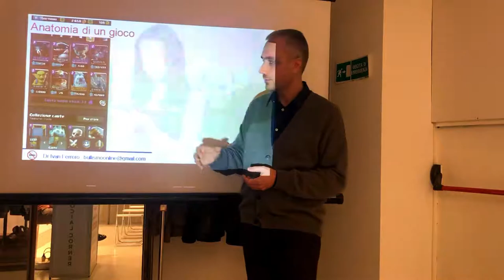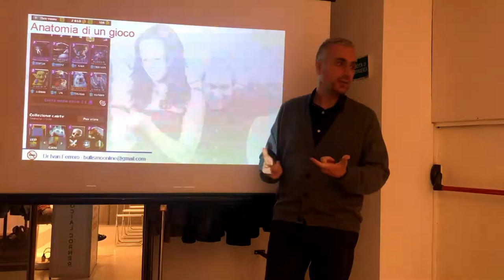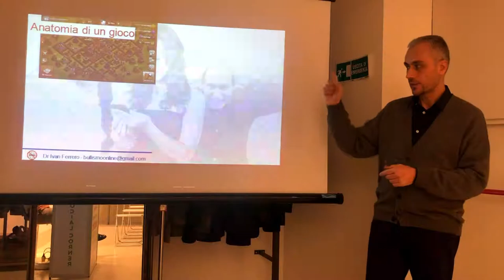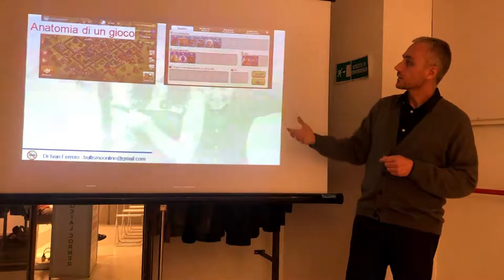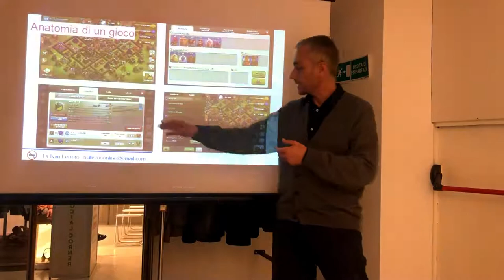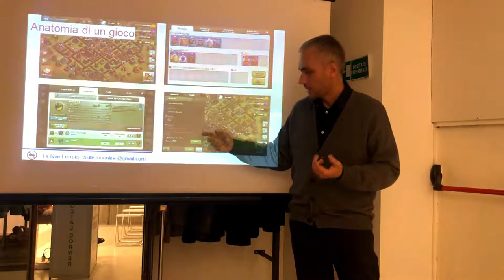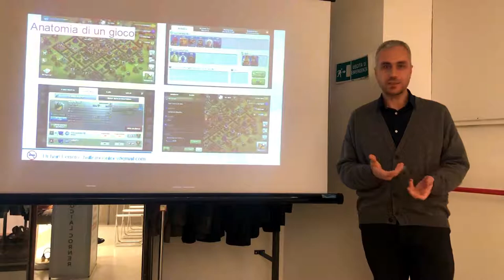La UX Design dei videogiochi preferiti dai nostri ragazzi | Fortnite Clash of Clans Clash Royale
Fortnite, Clash of Clans, Clash Royale, che cosa hanno in comune?
Perchè piacciono così tanto ai nostri ragazzi?
In tutti questi anni ho analizzato molti giochi dal punto di vista della UX Design, e ho scoperto che tutti i videogames che appassionano i nostri ragazzi hanno degli elementi in comune:
- il collezionismo
- la suspence della scoperta
- il potenziamento continuo
- la sfida (challenge)
- il sociale
Vi presento un altro video tratto dall’evento Social Corner organizzato da Spazio Aperto Servizi a Milano.